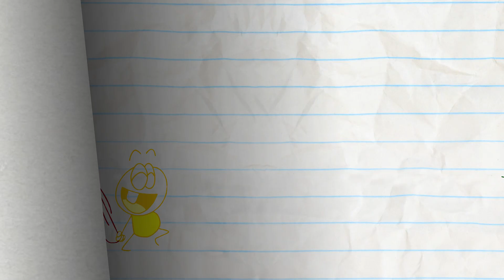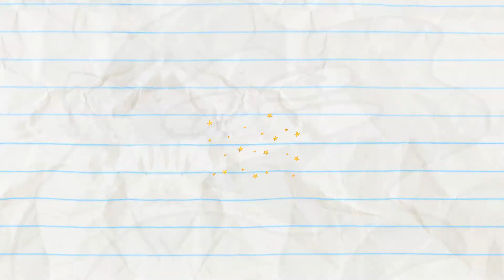"Dark Side of the Balloon" | Pencilmation Cartoons!